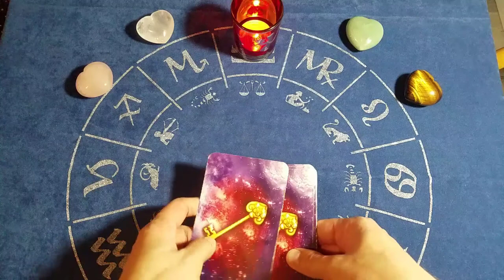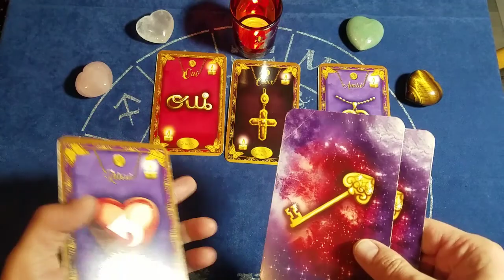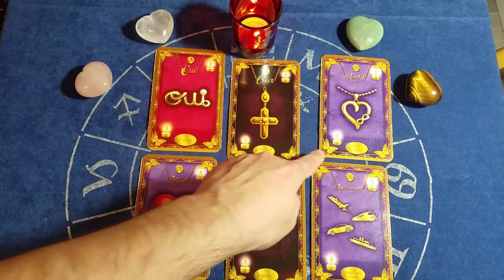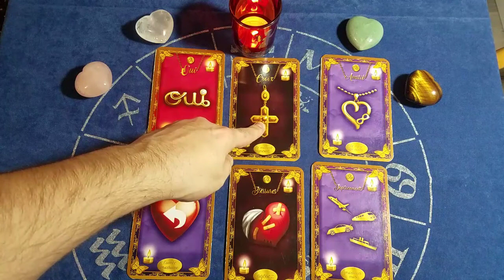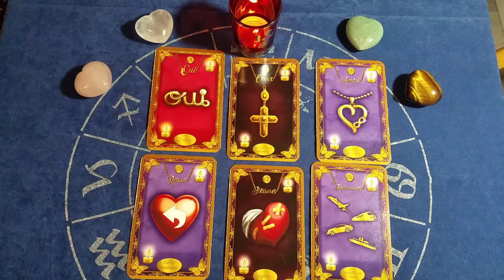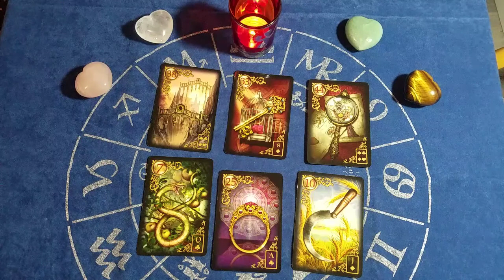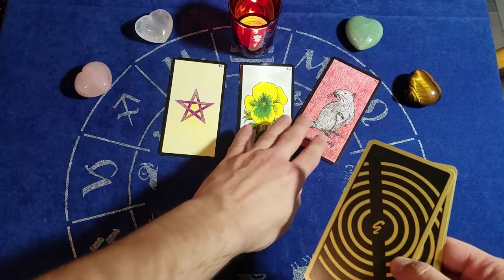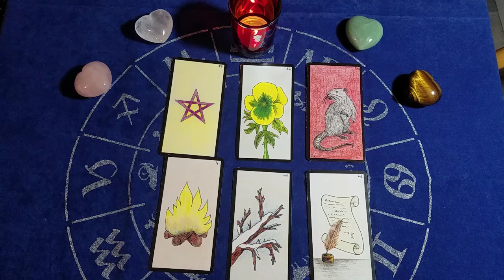🦂 SCORPION JANVIER 2021 🦂 Amour, travail et argent .